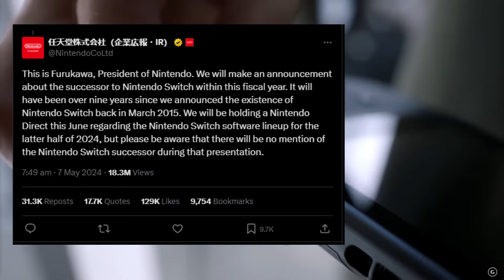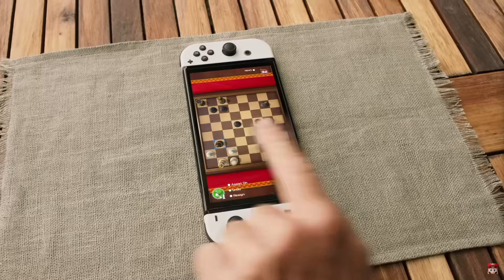Nintendo Switch 2 is FINALLY Confirmed and THIS is what i THINK..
To replay this